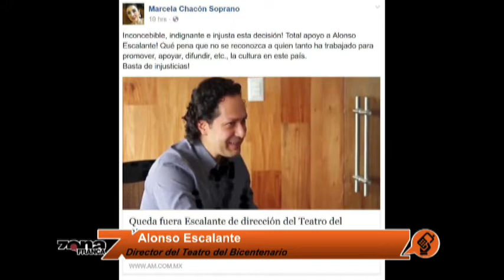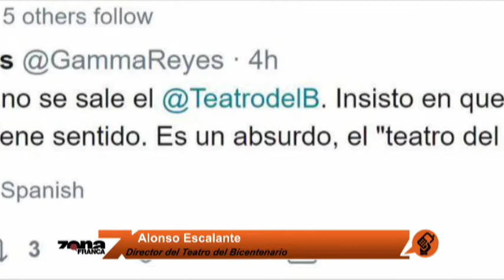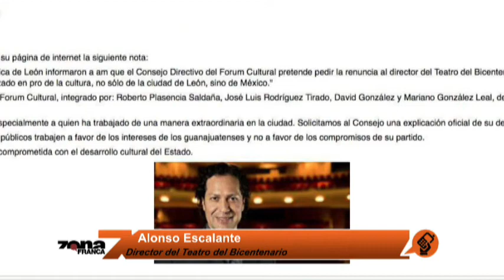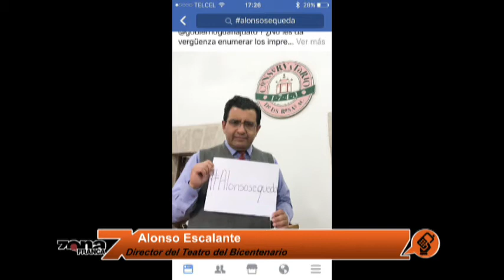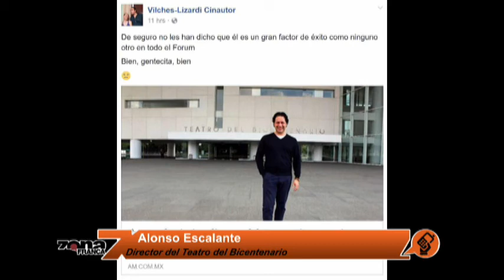Alonso Escalante habla de su salida del Teatro del Bicentenario